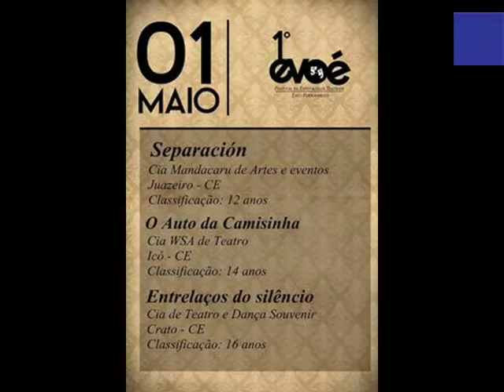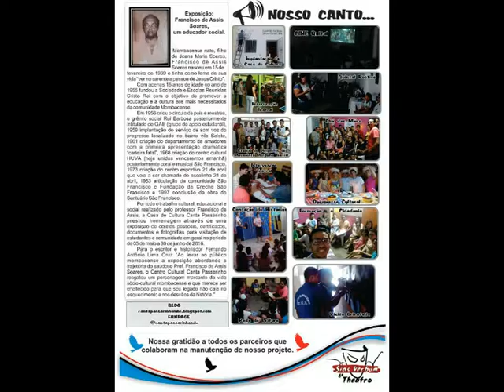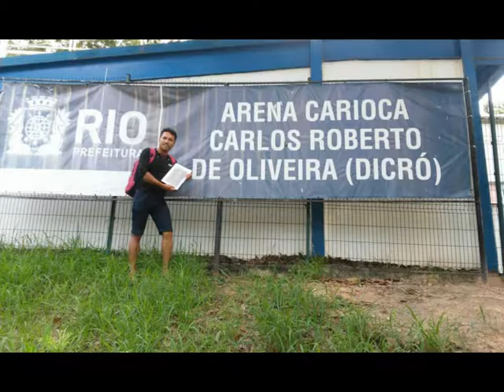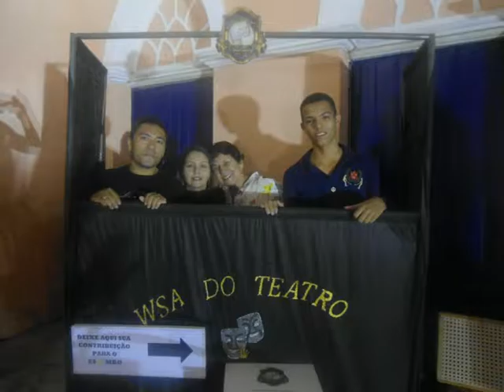PORTFÓLIO DA CIA. WSA DO TEATRO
ALGUNS DOS TRABALHOS REALIZADOS PELA CIA. WSA DO TEATRO.